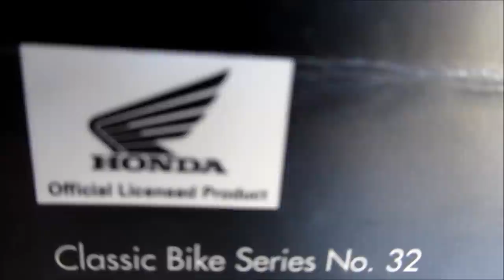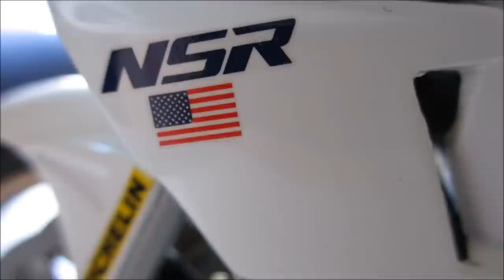Minichamps - Honda NSR 500 Eddie Lawson 1989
A short video of the beautiful 1/12 Minichamps Rothmans Honda NSR 500 winner of the 1989 GP 500 Championship with Eddie Lowson.

Grazie Marco!